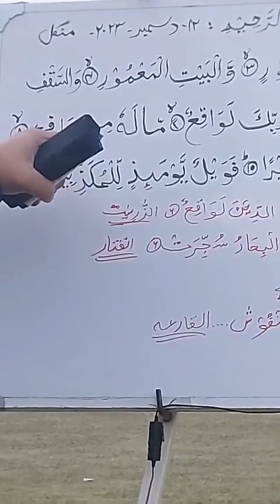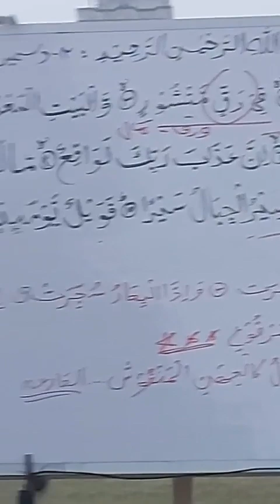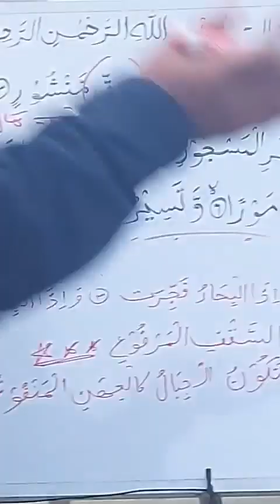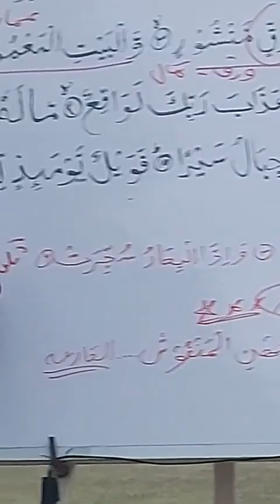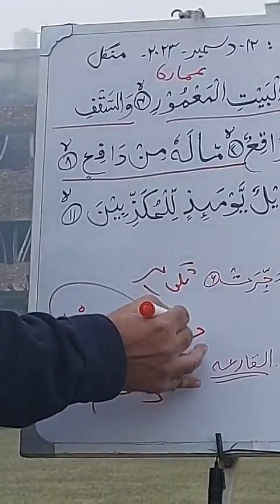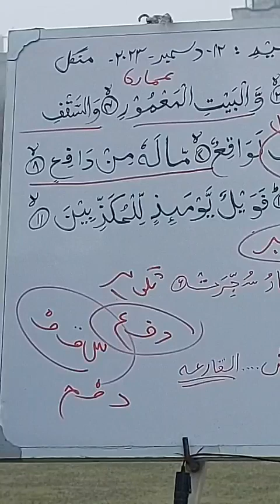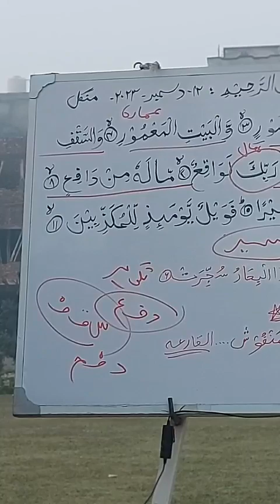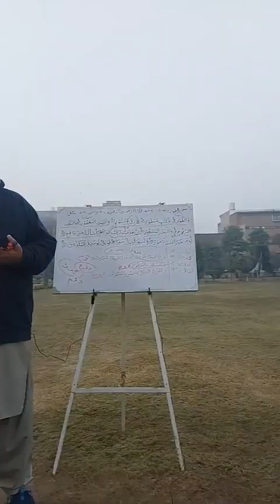Al Toor verses 1 11